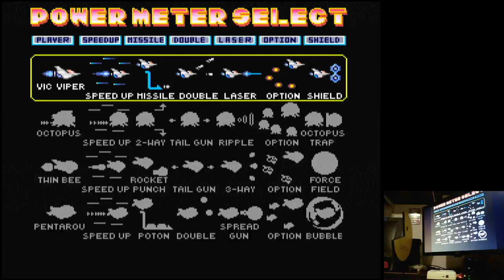Parodius Da! - Shinwa Kara Owarai He Hard TurboGrafx 16 Original hardware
Parodius Da! - Shinwa Kara Owarai He
Hard
TurboGrafx 16 | Original hardware